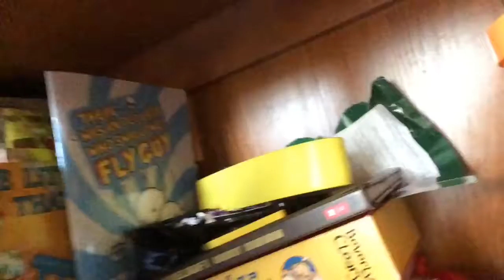Tiny wubble bubble uboxing